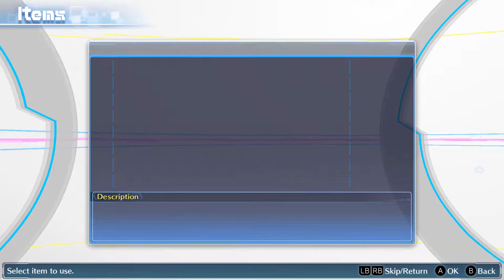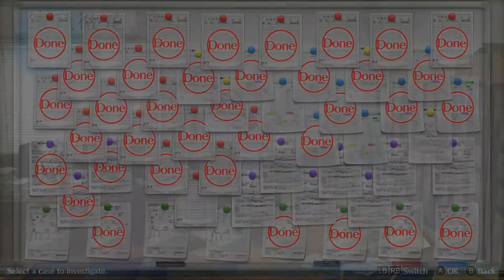Jimiken's Comeback Tour! - Let's Play Digimon Story Cyber Sleuth: Complete Edition - Bonus Part 4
Hello Everyone! Welcome back to Let's Play Digimon Story Cyber Sleuth: Complete Edition. In this video we learn that Jimiken is back in town and is challenging us to a showdown at the Shibuya Record store.